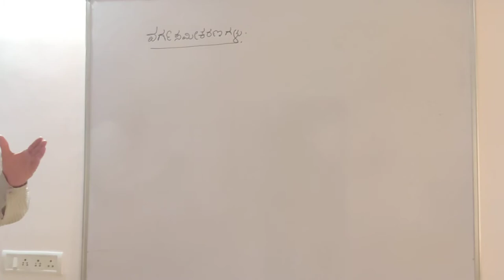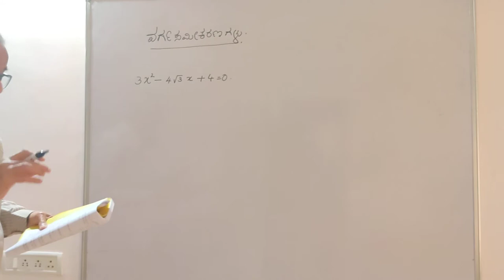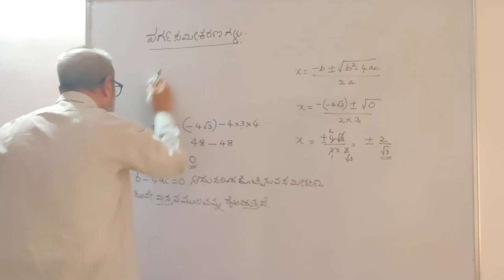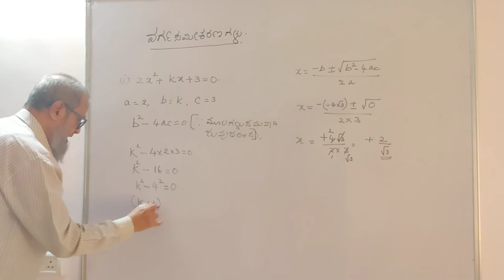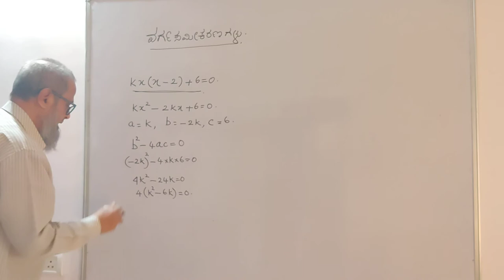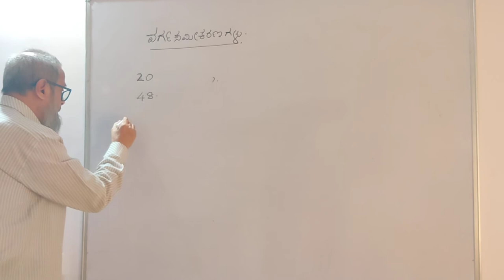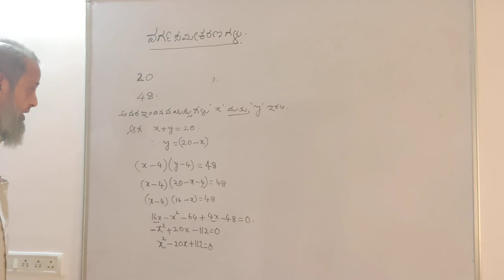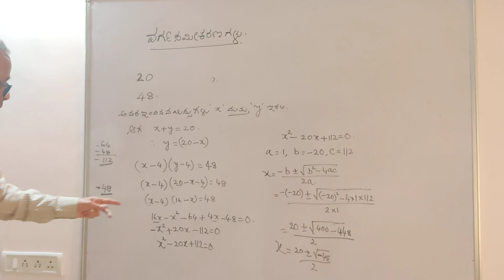ವರ್ಗ ಸಮೀಕರಣಗಳು ೧೦ನೇ ತರಗತಿ | ಭಾಗ ೫